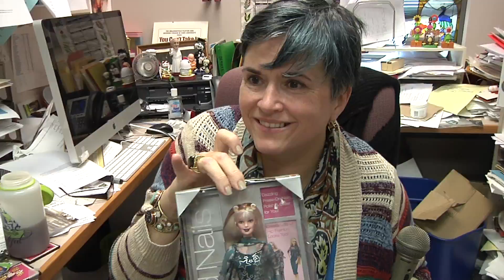Interesting Professors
GC is full of interesting professors and we got the scoop!